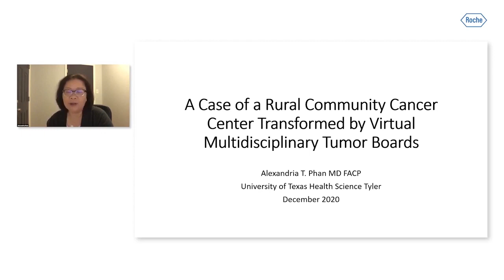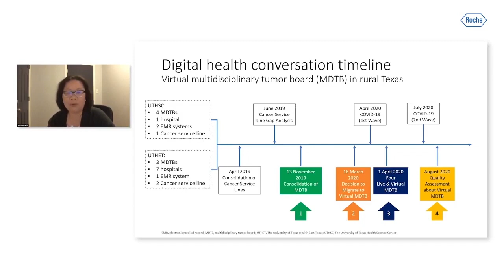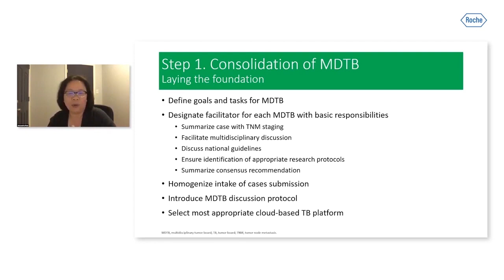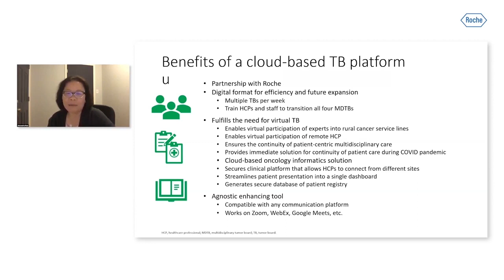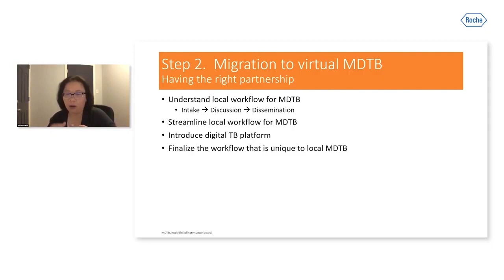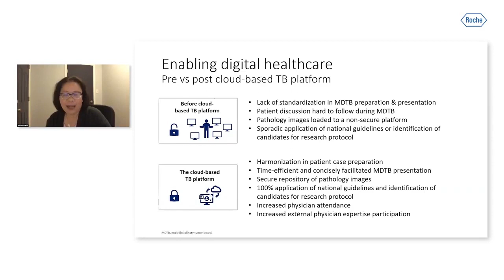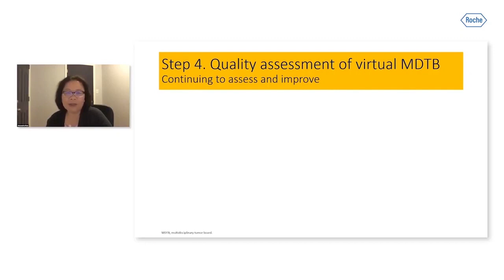The no-nonsense approach to switching to virtual tumour boards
Alexandria Phan, MD, FACP, shares how her team switched to using a cloud-based tumor board solution within just two weeks, leading to immediate benefits and increased clinician attendance.